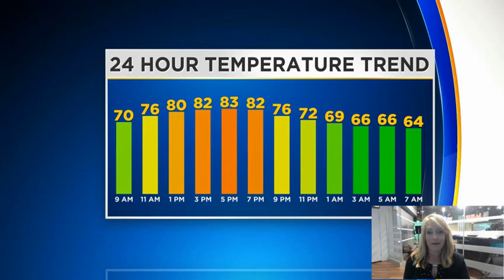Reporter Update: Latest Weather Update From Kristin Emery